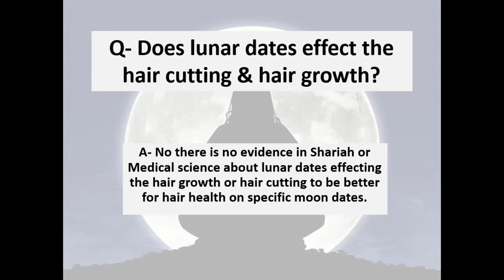Chaand ki Tareekhy or Baal Katwana